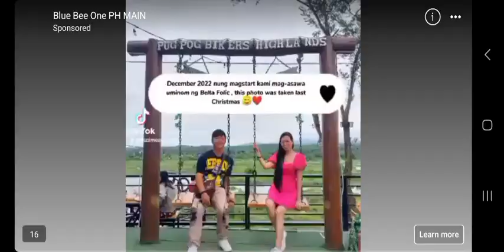michael jackson medley